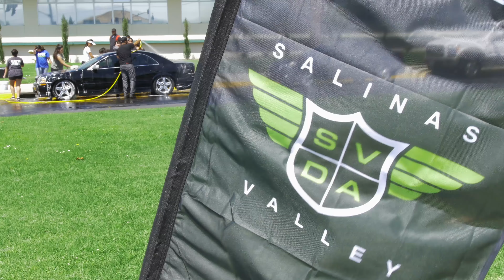Salinas Valley Dream Academy (Higher Goals)